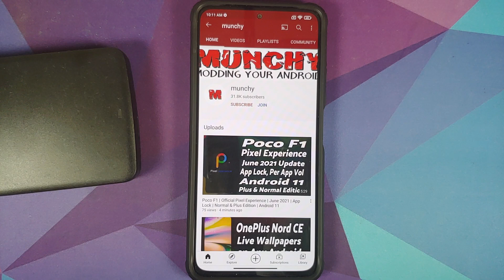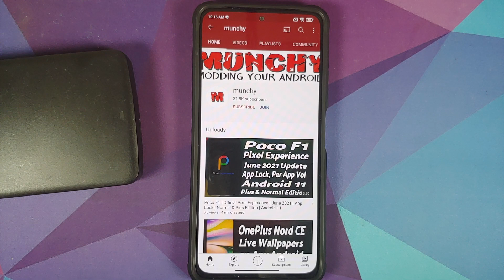Asking for ETA and Getting a FREE Warning? | Android Custom Rom Basics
Do you want to know why asking for ETAs gets you a free warning in custom rom groups?
In this detailed video we will talk about why asking for ETAs gets you a free warning in custom rom groups.